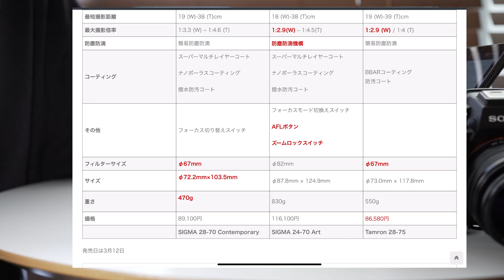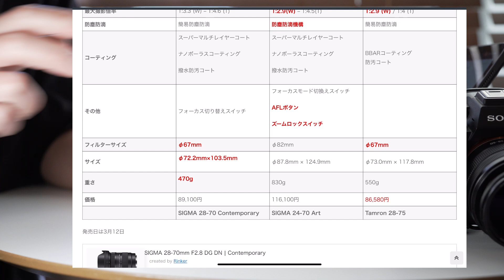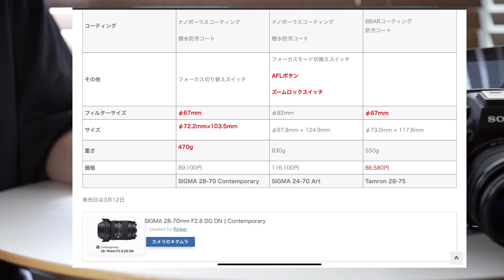【雑談】SIGMA 28-70mm F2.8 DG DN Contemporary予約しました。SIGMA 24-70mm F2.8 Artより360gも軽い！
■SIGMA 24-70mm F2.8 DGDN Art
■タムロン 28-75mm F/2.8 Di III RXD

00:00 はじめに
00:39 購入理由
02:25 サイズ感
06:18 比較 SIGMA 28-70mm F2.8 DG DN Contemporary SIGMA 24-70mm F2.8 Art TAMRON28-75
08:40 SONYから新しいレンズ出る

室内撮影カメラなど
・SONY α6600
・TAMRON 17-70mm F2.8 Di Ⅲ-A VC RXD B070
・マイク RODE Wireless GO
・ライトAputure AL-MC RGBWW LED撮影ライト

編集： Luma Fusion ( for iPad Pro11)